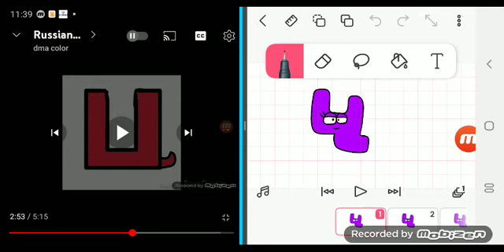Ruso alphabet lore Ц-Я